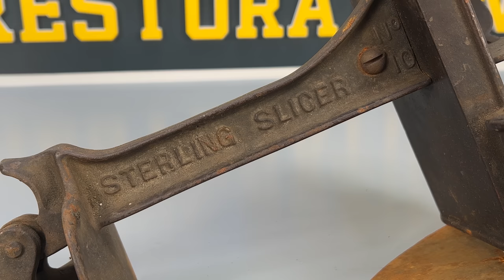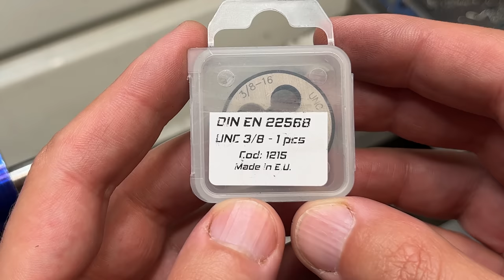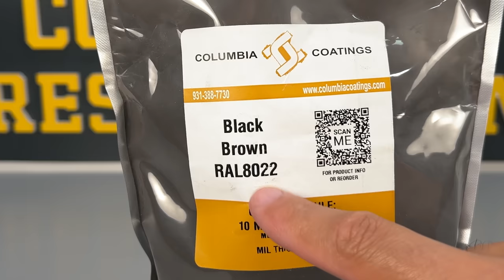Rusty Meat Slicer Restoration - I’m Making a Sandwich for You !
In this restoration video I restored an antique meat or vegetable slicer from around  the year 1890.
More about the slicer :
I bought this slicer from a flea market. It cost me $80, but compared to the prices on eBay , which exceed $100, I think I made a good choice. I liked this item from the moment I saw it and knew it would be a cool restoration project.
More about the restoration :
As in every restoration video, I started by presenting the part and disassembling it. I knew since I bought this item, the fact that it is missing a part (a screw for mounting to the table), so I started the restoration by making the missing part. I didn't find many details online, but looking at other products that were for sale, I saved the pictures and tried to make the missing part like the original one. It came out very beautiful part. After that , I continued the restoration project by sandblasting the other parts. After sandblasting, I inspected the cast iron, I had to restore the main body because the blades were touching one of the edges. I sanded the parts in places and powder coated. For some parts I used black brown powder and for others I used cream powder. I am happy because the wooden handle could be restored, but the handle shaft and the brass ring had to be replaced. Towards the end of the restoration, I restored the gloss of the blades, sharpened them and restored the main shaft. I presented all the restored parts, assembled the parts, showed before and after and at the end of the video I showed the test by making a delicious sandwich...I think I deserve one after so many weeks of restoration.
That was the brief description of the restoration. Hope you enjoyed ! Cheers , David .